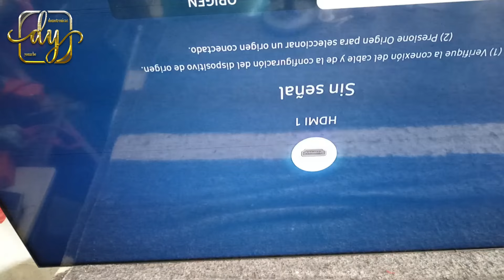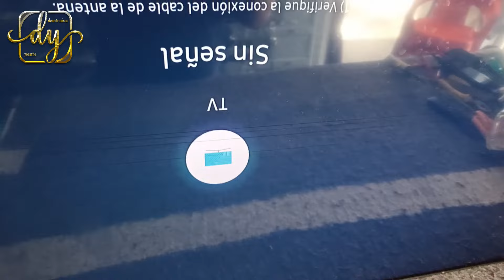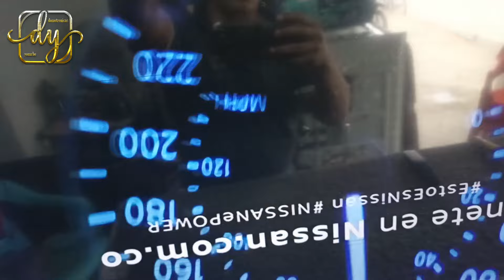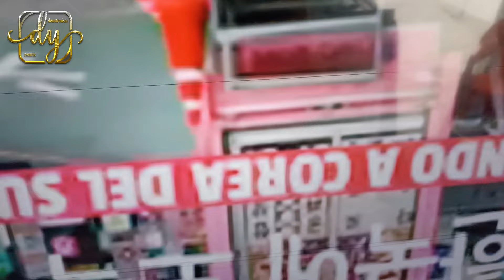tv samsung UN50TU8000 PRENDE Y SE APAGA SOLUCION